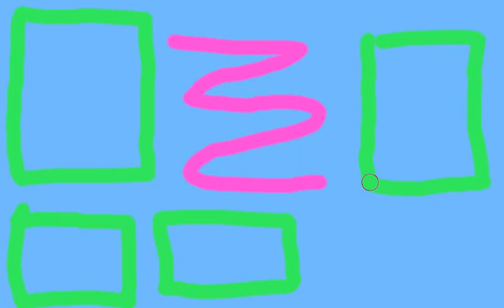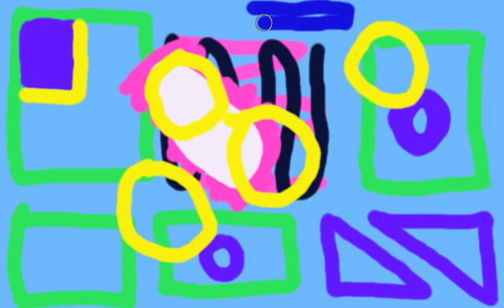Painting something with computer